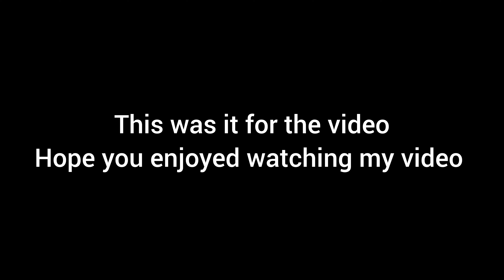Raatko 10 baje gaye mele me 🤪 || FUNFAIR IN DHARMAJ 29 oct, Saturday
Raatko 10 baje gaye mele me

Hey there
It's dimple nenwani
I am working as a choreographer and zumba instructor
Here to bring a smile on your face

You will see here
Dance videos • daily vlogs • challenge videos and more